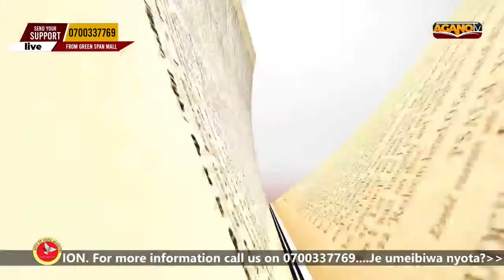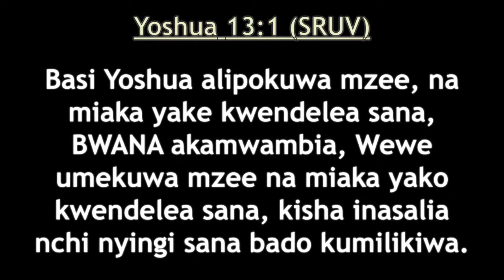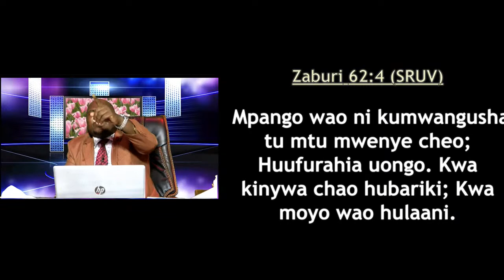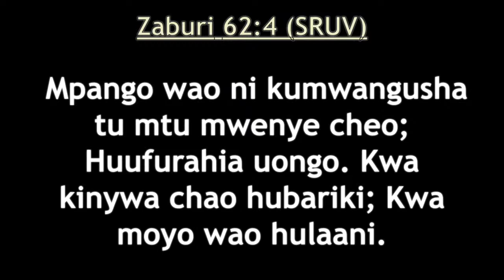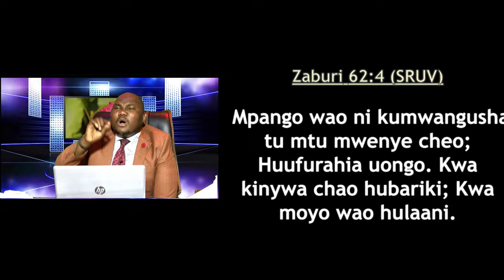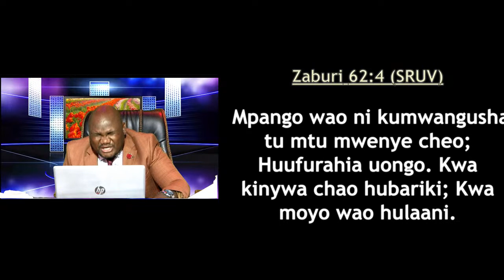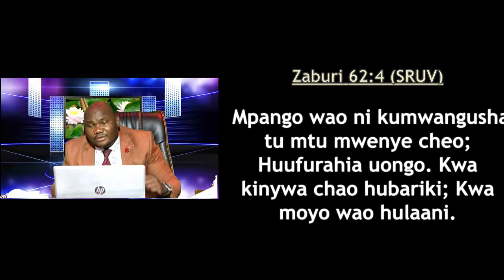CHEO CHA MWANADAMU.